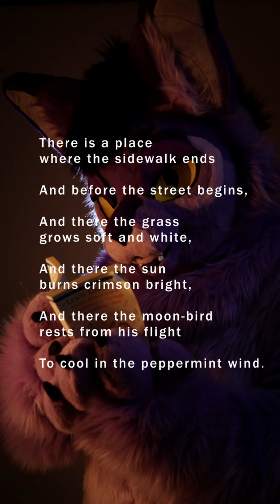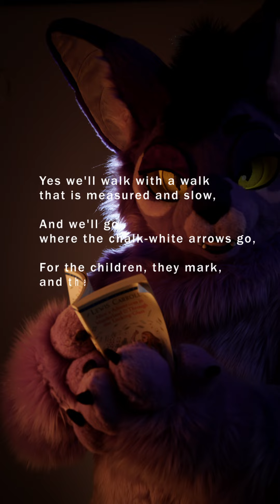Where the Sidewalk Ends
I received a request to read Shel Silverstein's "Where the Sidewalk Ends" and I thought it a wonderful little poem to read .

Fursuit by Scarlet Wings Fursuits.